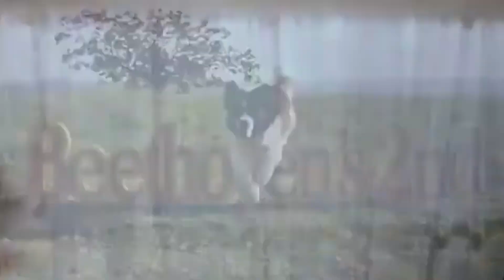Jual Anakan St. Bernard di Rumah Guguk Bandung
Henlo PawFriends,
Di video kali ini kak Erna akan menunjukan anakan st.bernard yang lucu-lucu nih. Mau tau selucu apa? Tonton terus videonya sampai habis yaa

Rumah Guguk Bandung
Jl. Pada Lestari No.23 Cidadap, Isola, Kec. Sukasari,
Kota Bandung, Jawa Barat 40154
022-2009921